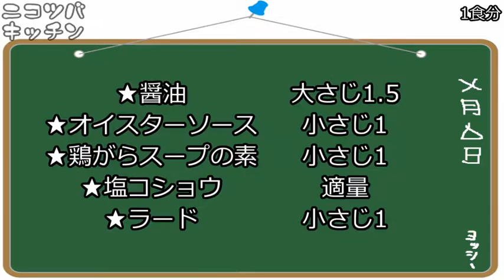【簡単レシピ】醤油ラーメン【Soy-sauce Ramen】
あっさりとしたスープが決めての醤油ラーメンです

●材料●
麺：2袋
ネギ：1/2本
ごま油：大さじ1
おろしにんにく：小さじ1/2
卵：1個
チャーシュー・海苔：適量
醤油：大さじ1.5
オイスターソース・鶏がらスープの素・ラード：小さじ1
塩コショウ：適量

(I am glad when you can add subtitles to this animation. Please cooperate)

誰でも簡単に作れる料理動画をメインに投稿してます。